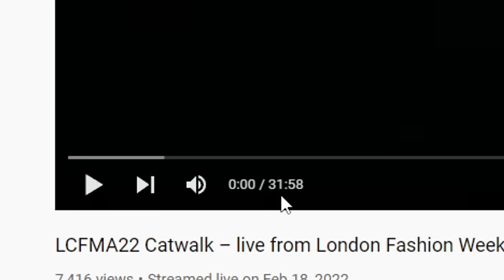DAZ WATCHES CRAZIEST FASHION SHOW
How's it going Dazzlers? Welcome BACK to Daz Games and we're back with another Daz Watches! What we wear, you can tell a lot about a person based on their clothing and in today's video we dive into a really CRAZY and STRANGE fashion show at London Fashion Week.